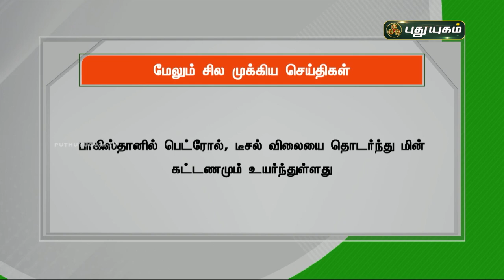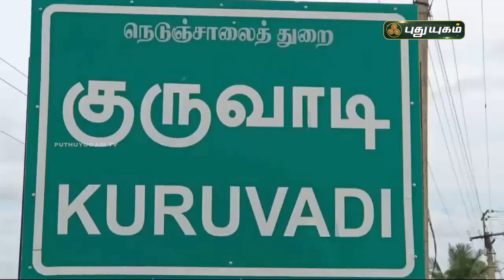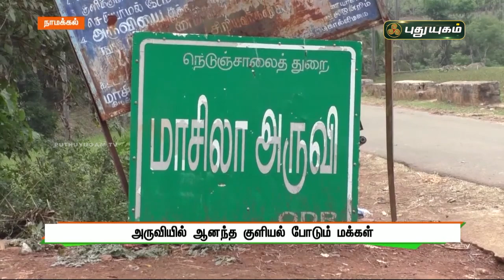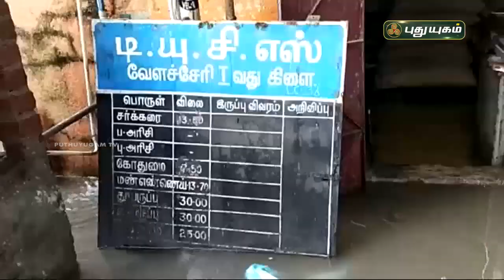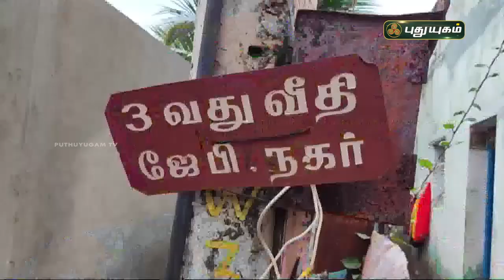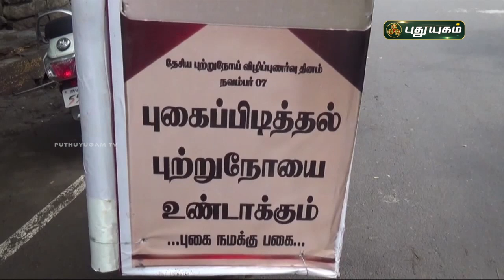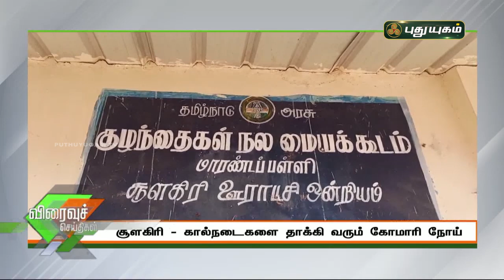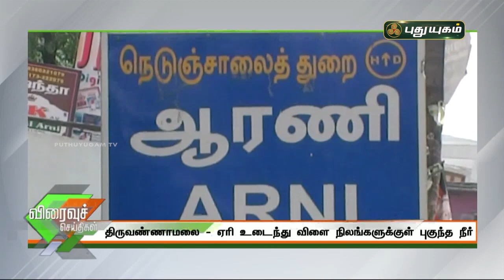புதுயுகம் செய்திகள் | 8 PM News | 07/11/2021 | PuthuyugamTV